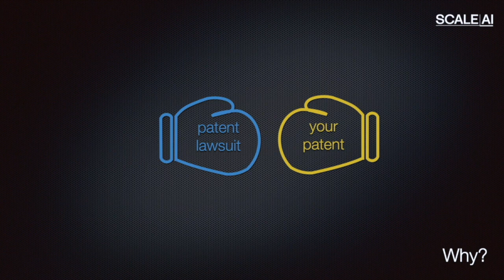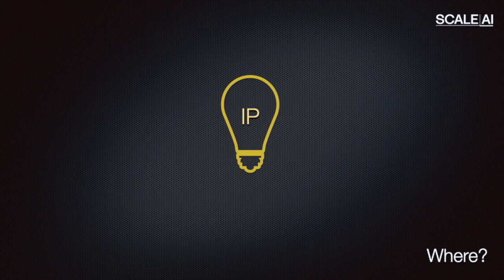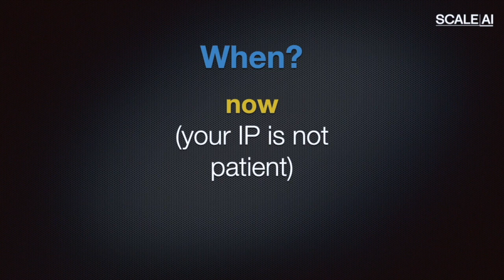IP WHY E02 | Are you confused about IP for your AI business?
Artificial intelligence (AI) and software startups often ask:  Do I have intellectual property?  Where is my IP?  Who should be in charge of my IP strategy?  Can I put off my IP questions until later?

In this episode, we address the Who, What, Where, When & Why of IP for your AI or software business.

Intellectual property is the ideas, information and data that fuel your business.  Every tech business has IP.

Integrating your IP into your AI or software startup’s business strategy improves your odds for success. But you need a little bit of knowledge and to take a bit of action at the right time to give yourself IP options.